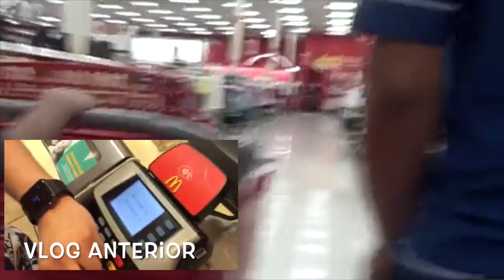YORKIE FIRST HAIR CUT | MY PUPPY YOSHI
its time for a haircute lilttle dude...

HOLA LOKOTRONIKOS !

SUBO VIDEO TODOS LOS VIERNES!
    (   Y ALGUNOS MARTES :P   )

TIENES TALENTO Y QUIERES EXPRESARLO AL MUNDO HAS CLICK EN ESTE